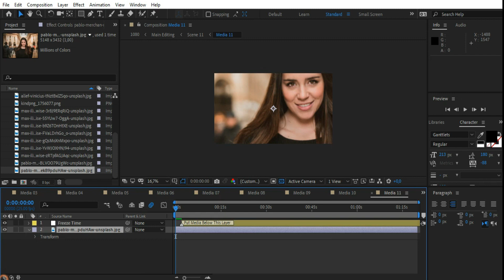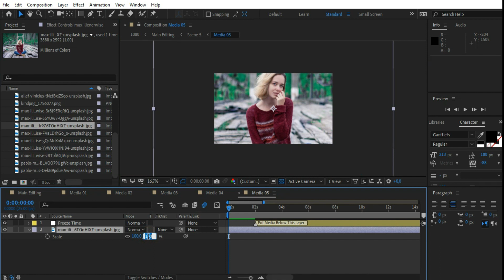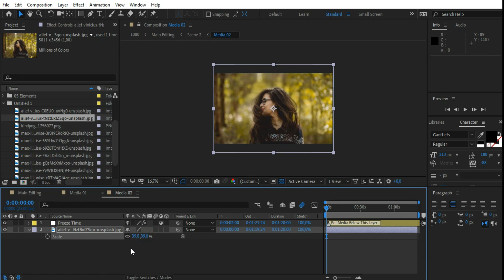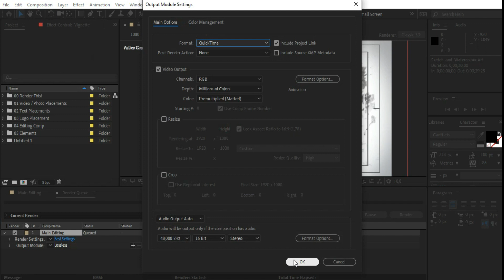Sketch & Watercolor Art – Free Download After Effects Project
After Effects Version CS6 – CC 2015 | 1920×1080 | No plugins | 33 MB

Features:
1080p & 720p
No plugin required
Play and pause effect
Fast Render
for photo or video
11 Media placeholder and 10 Texts
Adjust sketch and watercolor positions easily